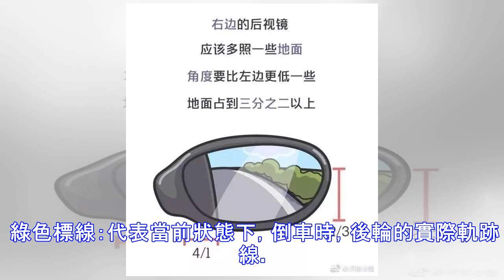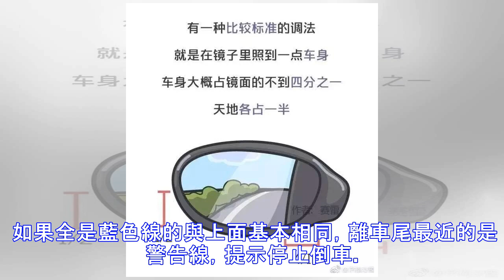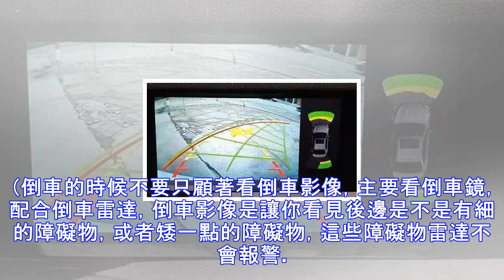倒車影像「黃紅綠」線什麼意思？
一、倒車影像原理 倒車影像系統主要是為了減少倒車時視覺上的盲區而誕生的。一般來說，倒車影像是將遠紅外攝像頭置於車尾，在掛倒車檔時，打開攝像頭開關，同時將圖像自動傳送到汽車的顯示屏，由於紅外線的夜視性能，即便是晚上倒車也能看清物體。 二、倒車影像軌跡線含義 紅色弧線：代表方向盤打死後，倒車時後輪的軌跡線。 黃色標線：視為減速線，該線底部所處位置與車尾距離為60厘米，可以減速繼續倒車。 綠色標線：代表當前狀態下，倒車時，後輪的實際軌跡線。 三、種顏色的輔助線含義 紅色標線：可視為警戒線，該線底部所處的位置與車尾的距離為30厘米，不宜再倒車。 黃色標線：可視為減速線，該線底部所處的位置與車尾的距離為...
源: pixpo